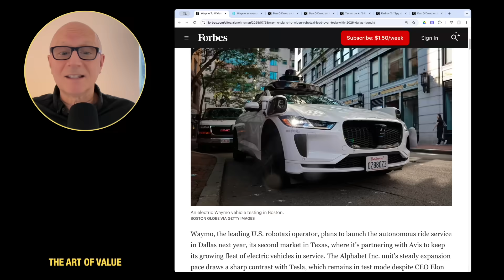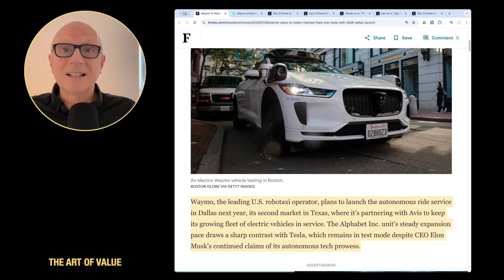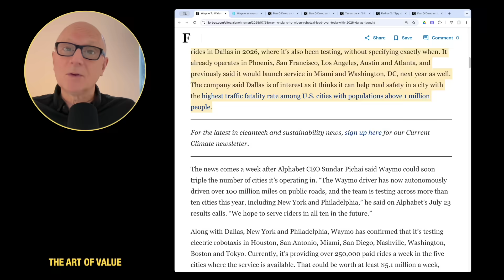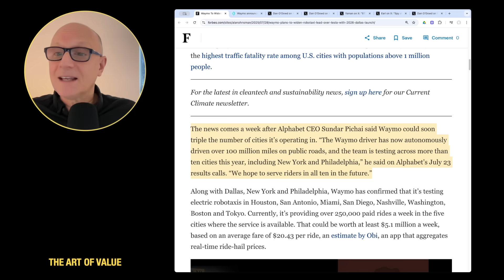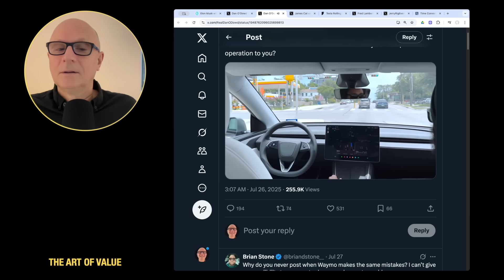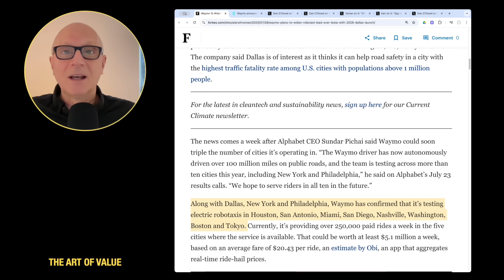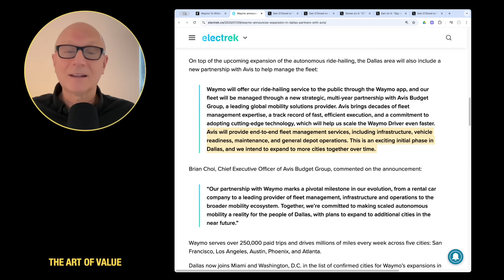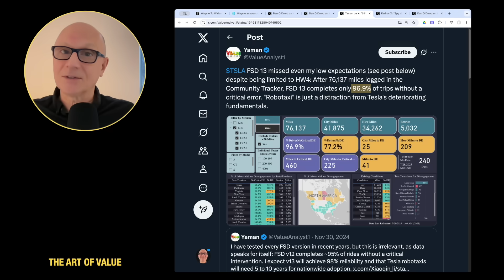Waymo Expands Again: Leaves Tesla Robotaxis in The Dust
The Art of Value host JJ breaks down how autonomous Waymo robotaxis seem far ahead of Tesla robotaxi at this point, and the gap appears to be widening with Waymo’s expansion plans, including a a variety of U.S. cities. Dallas is the latest city Waymo is expanding to. Can Tesla catch up, or will Waymo continue to leave Tesla in the dust?